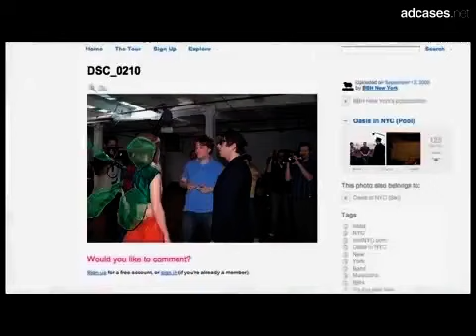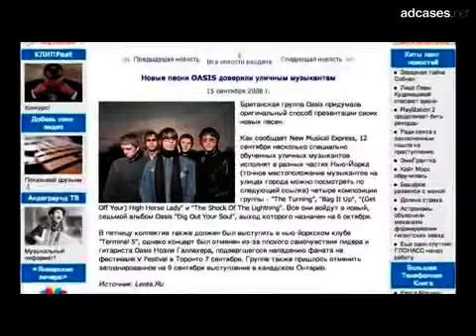Warner Bros: Oasis- Dig Out Your Soul - In The Streets